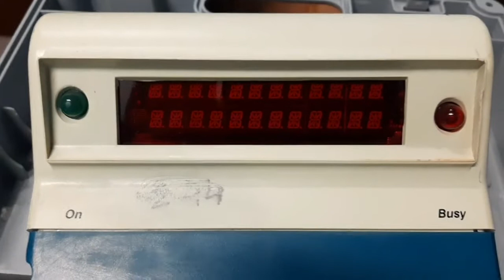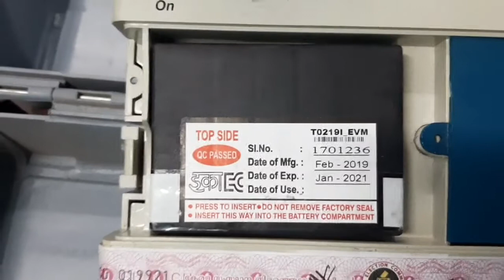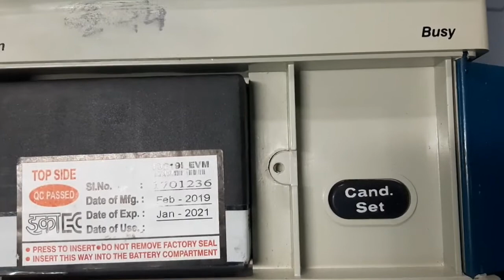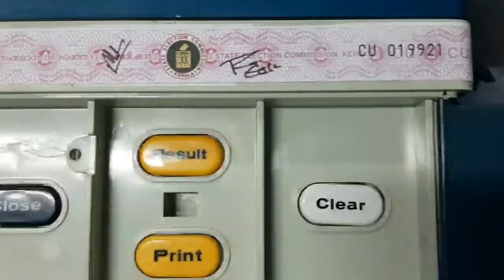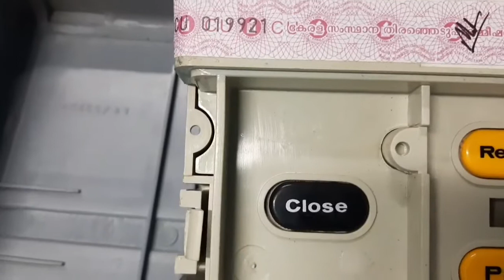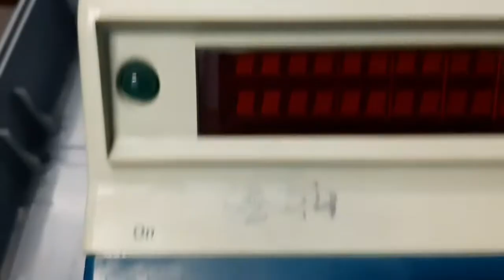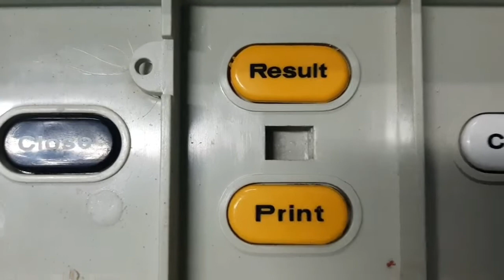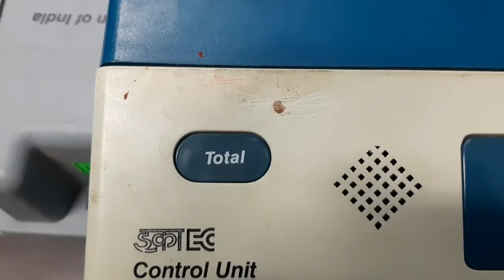EVM CONTROL UNITs IMPORTANT SECTIONS MUNICIPAL CORPORATION ELECTION 2020 PART II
EVM CONTROL UNIT IMPORTANT SECTIONS MUNICIPAL CORPORATION ELECTION 2020 PART II